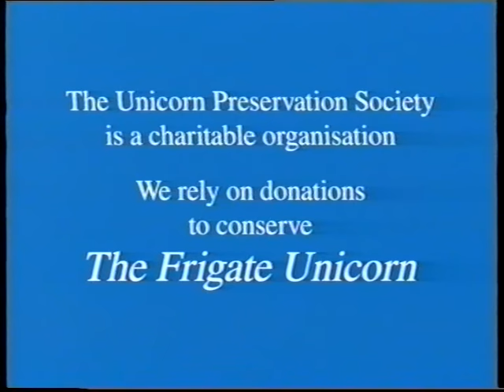Before The Mast - Life and War Aboard a Frigate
This film shows what it would have been like to live and fight on board an early 19th century frigate like HMS Unicorn. From scrubbing the decks to firing the guns, step back in time and learn all about the 'Golden Age of Sail'.

HMS Unicorn (1824) is the oldest ship in Scotland and now a visitor attraction in Dundee, Scotland.

Copyright Unicorn Preservation Society.